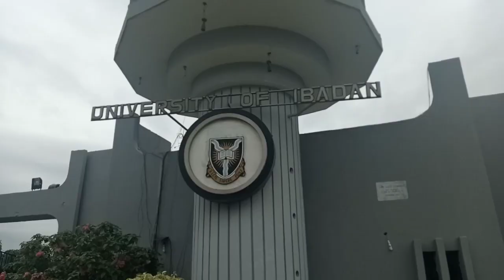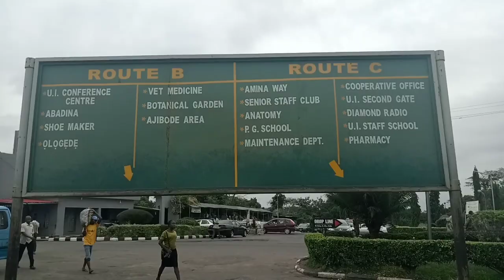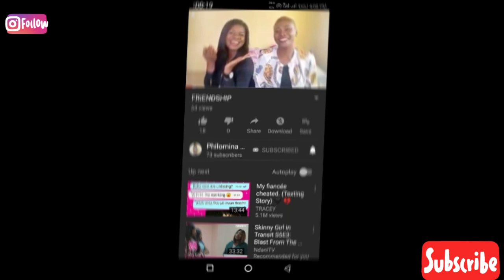UNIVERSITY OF IBABAN (UI) A sneak peek into The FIRST University in NIGERIA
Musician: @iksonofficial